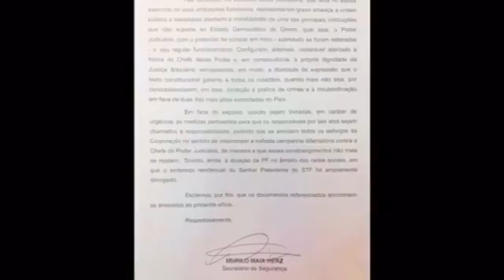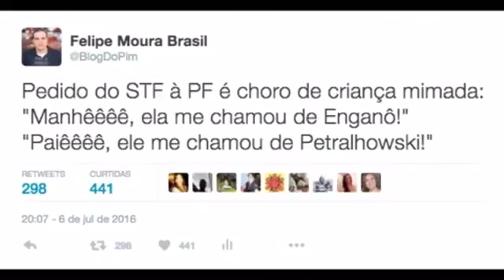Lewandowski e o boneco inflável Petralhowski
CANAL do ALONSO no YouTube. A Tribuna do ANTIPETISMO FUNDAMENTALISTA.